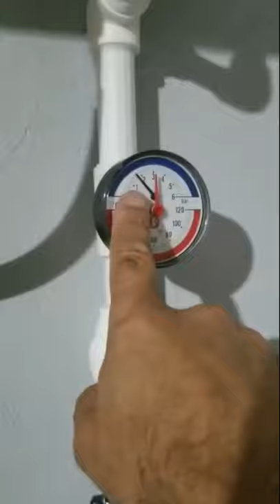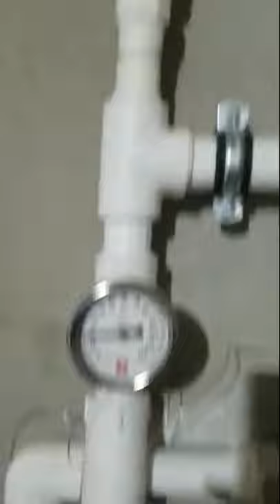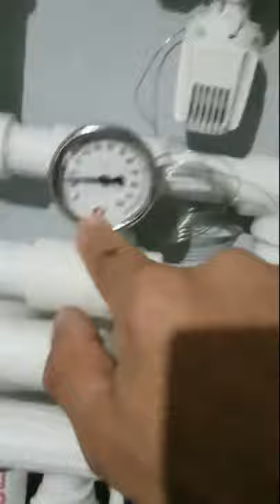გათბობა წყალგაყვანილობა კანალიზაციის მონტაჟი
იხილეთ  გათბობა წყალგაყვანილობა კანალიზაციის მონტაჟი

გათბობა,წყალგაყვანილობა,კანალიზაციისმონტაჟი,მაგისტრალებისმონტაჟი,საქვაბე,ჰელიო,რადიატორებისმონტაჟი,კოლექტორებისმონტაჟი